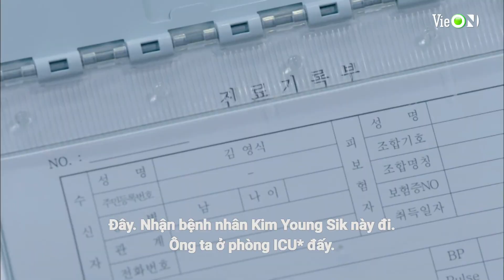Thiên Tài Lang Băm _Yong Pal _ Vietsub Tập 2 Cut